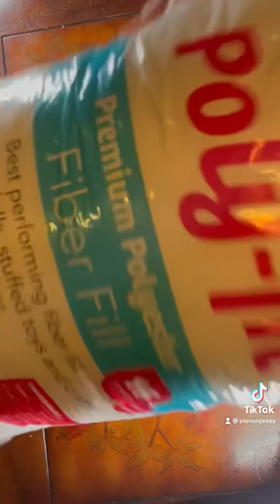A custom Kirby Punch Needle Pillow